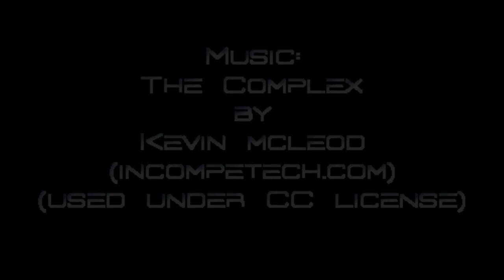Deep Space: The Construct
My newest fractal animation...

Created with Mandelbulb 3D

Used under Cretive Commons License..